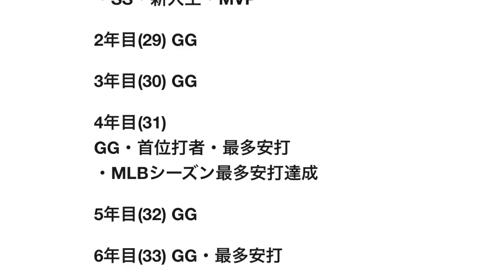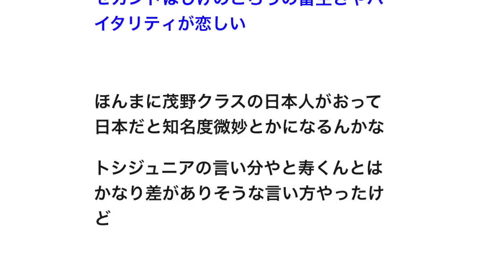【MAJOR】イチローと茂野吾郎ってどっちが凄い？【野球】